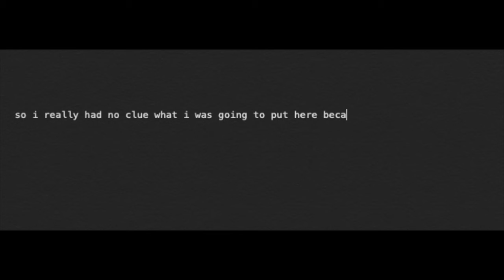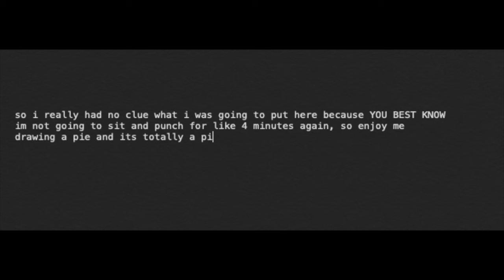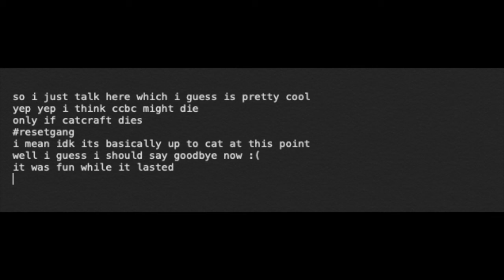CCBC whatever number it is, interview with catazat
Welcome back to CCBC!
Want to join cat craft? Heres the ip: catcraft.co
Today we’ll be looking at:
interview with catazat!
how can we make the server better?
DO YOU WANT TO BE FEATURED NEXT?
aha jk sike im not taking requests anymore ig
Thank you so much, have a great day or night :D